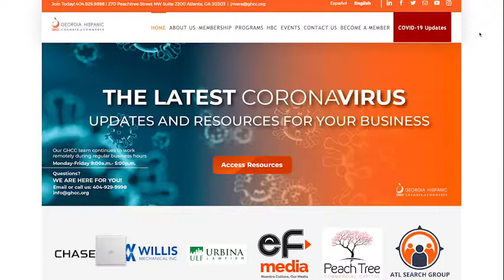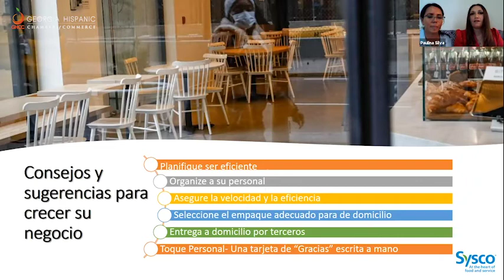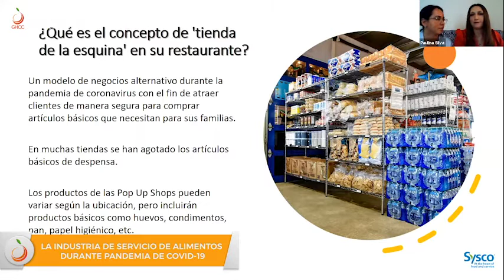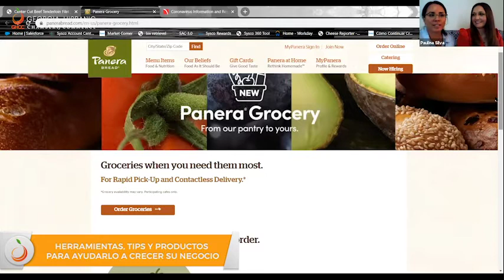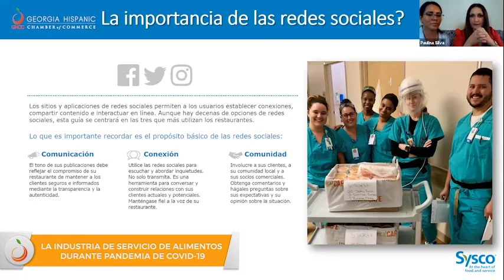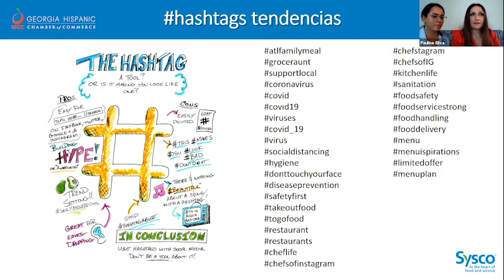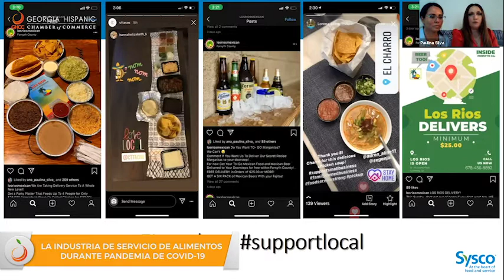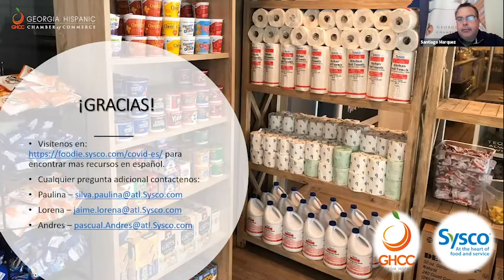La Industria de los alimentos y el COVID-19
En el video encontraras información, herramientas,  tips y productos para ayudarlo a continuar creciendo su negocio, tales como ocasiones de consumo fuera de las instalaciones, maximizar las redes sociales e incrementar el tráfico.⁣⁣
Te invitamos a verlo